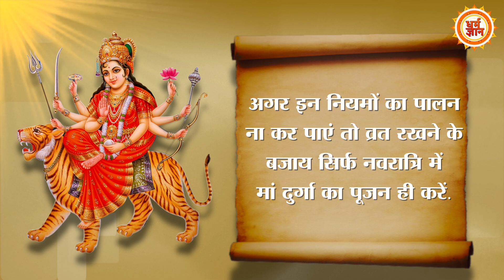Astrologer Shukla बता रहें है इस नवरात्रि मां Durga करेंगी आपकी इन शक्तियों को जागृत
जो कि 29 सितंबर से शारदीय नवरात्र लग रहे हैं, ऐसे में किस तरह नवदुर्गा की उपासना करनी चाहिए, ताकी शरीर की भीतरी शक्तियां उत्पन्न हो सकें। इस पर ज्योतिषाचार्य श्री आर.एस.शुक्ला जी का क्या कहना है, देखिये हमारे इस वीडियो में ।